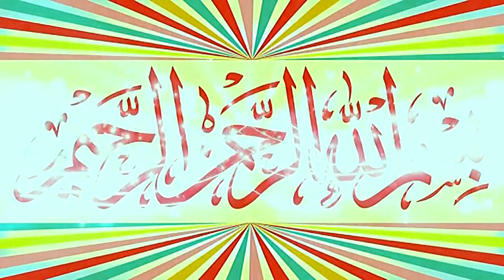Molana Umair Tair Topic Azab Kyu Aty Hain.2024.Zafar Okara